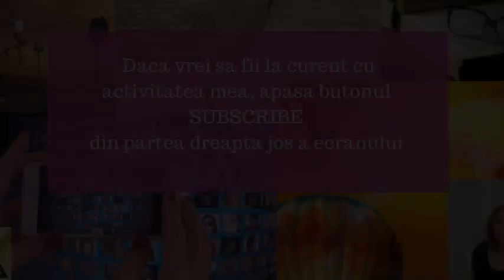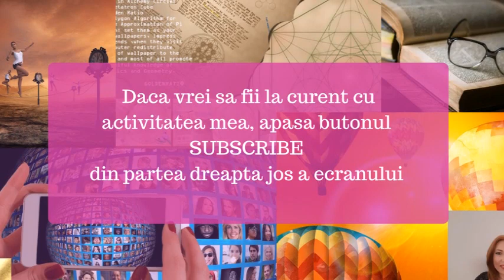COMPATIBILITATEA ZODIILOR : PESTI - by Astrolog Alexandra Coman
A aparut horoscopul ultradetaliat al lunii iunie 2023. Il poti achizitiona de aici COMPATIBILITATEA ZODIILOR : PESTI - by Astrolog Alexandra Coman